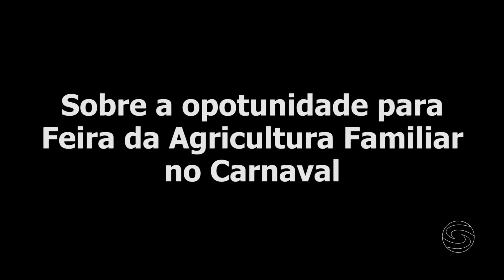Balanço feito pela administração aponta positividade no Carnaval